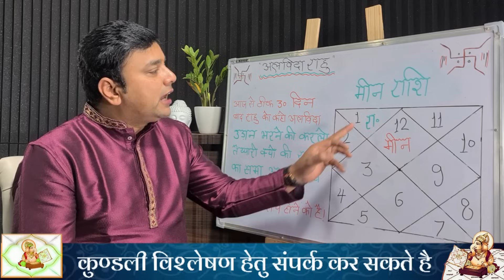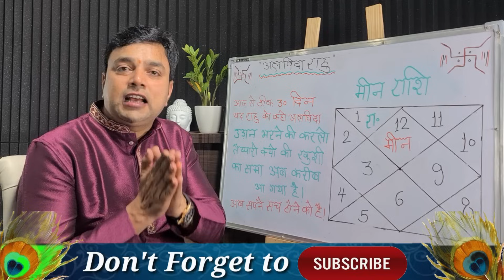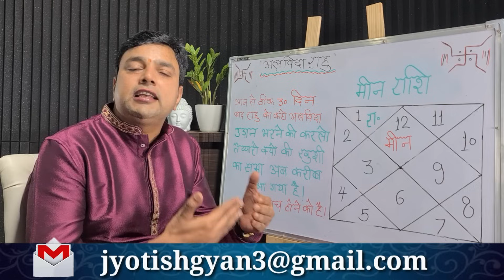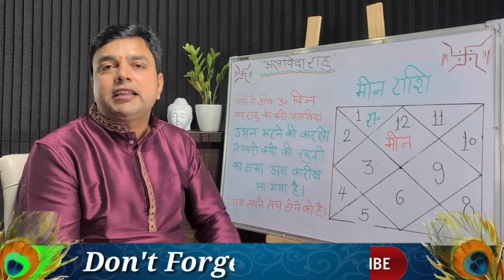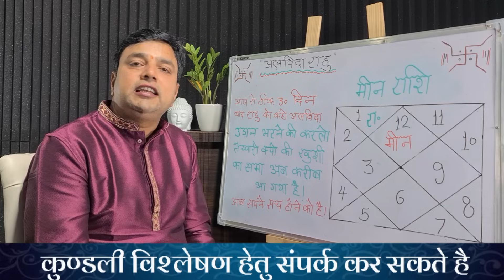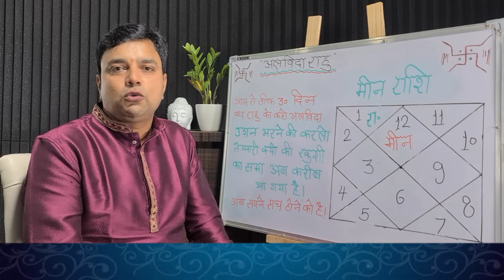||मीन राशि|| राहु को कहो अलविदा उड़ान भरने को हो जाओ तैयार खुशी का समा अब करीब आ गया है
आज इस कार्यक्रम में हम आप को बताने जा रहें है की आज से ठीक 30 दिन बाद राहु का मीन राशि में प्रवेश होने जा रहा है और राहु के इस राशि परिवर्तन से मीन राशि वालों के जीवन में किस प्रकार आयेंगे बड़े बदलाव वर्तमान में राहु मेष राशि में ही स्थित है और आज से 30 दिन बाद यानी 30 अक्टूबर को मीन राशि में प्रवेश कर जायेंगे वर्ष 2023 के इस बड़े परिवर्तन से मीन राशि वालों के जीवन में क्या क्या बदलाव आयेंगे यहीं सम्पूर्ण जानकारी आप को इस वीडियो में हम देने जा रहें है आशा है आप को यह कार्यक्रम जरूर पसंद आएगा धन्यवाद